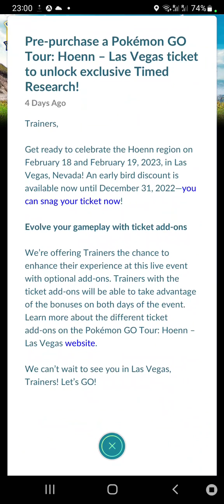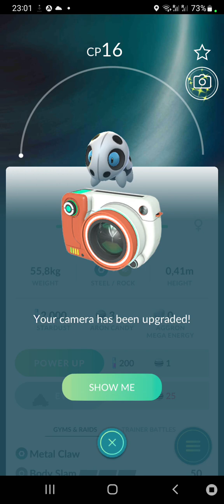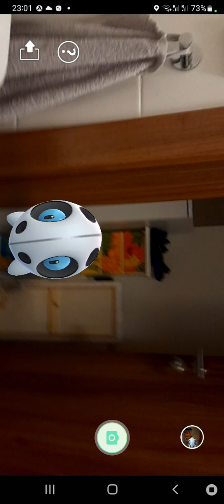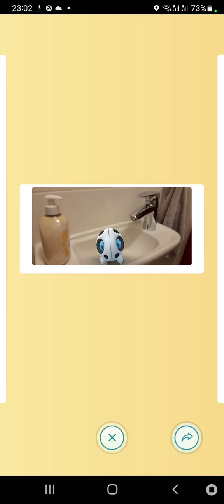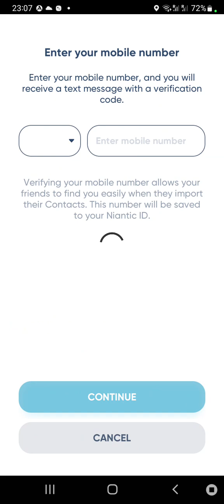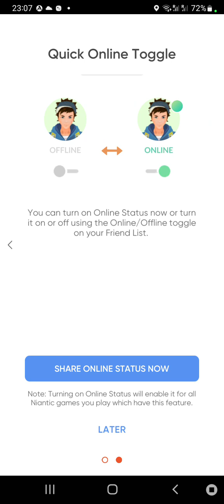Pokémon GO Level 1 až 3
první nadšení opadá